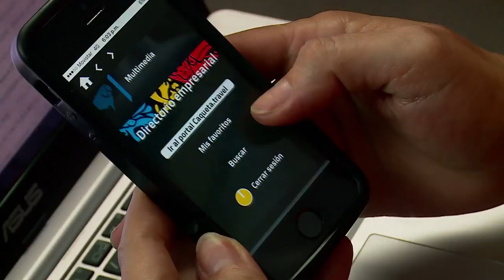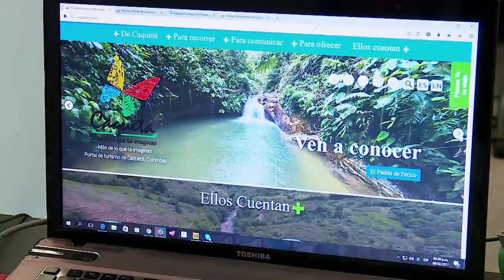Caquetá le apuesta a convertirse en un destino de aventura. Cap 7 No 5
El turismo de naturaleza y aventura se toman el departamento del Caquetá.